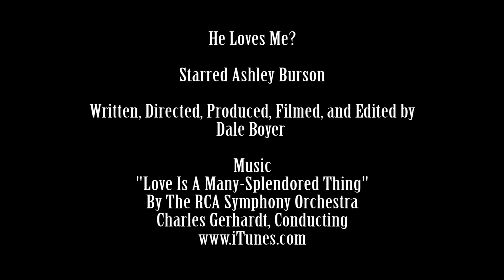He Loves Me?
Final project for DCBS - Directing.
Two-minute Silent Movie